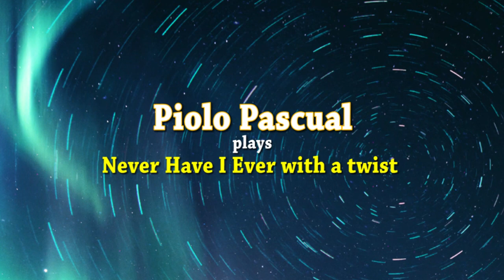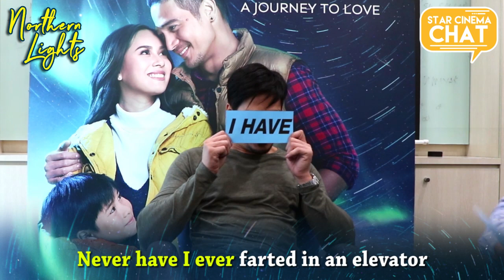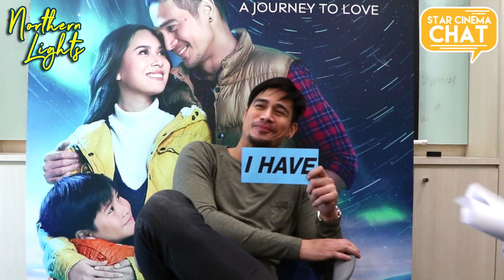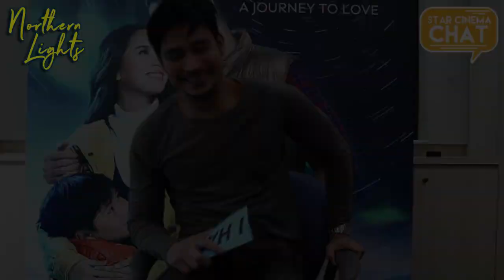Piolo Pascual plays 'Never Have I Ever' with a twist!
Papa P plays 'Never Have I Ever' with a Bean Boozled twist!

'Northern Lights: A Journey To Love' starring Piolo Pascual, Yen Santos, Raikko Mateo. Now showing!